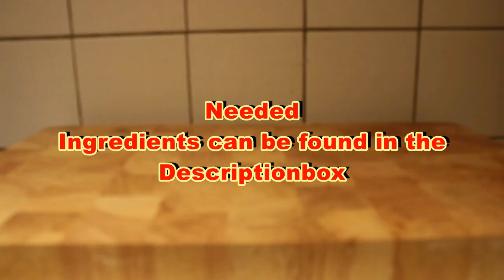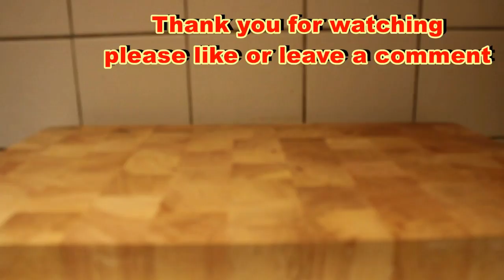recipe Sweet potato winterdish potato ovendish yummy recipe tasty recipe recipe idea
Today Iam going to show you how to make a tasty yet easy to make winterdish/ ovendish. This Winterdish recipe only requires just a few ingredients.
2 sweet potatoes grated cheese (as much as you like)
1 regular potato  325 grams of tofu
50 grams of butter salt
A splash of olive oil A teaspoon of chilipowdwer

This sweet potato ovendish / winterdish is a party fort he tastebuds. It also makes for a perfect dinner fort he holidays with family, or the cold season in general. It will make a great heart-warming winterdish ovendish recipe. So if you are looking for a yummy recipe, or a recipe winterdish than give this recipe a try.
I hope i inspired you with this tasty recipe, recipe idea!